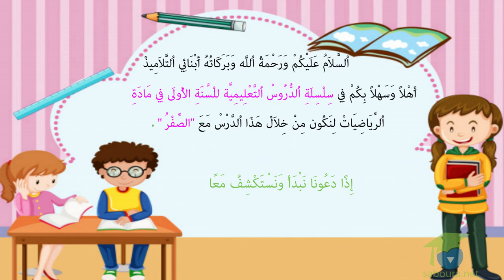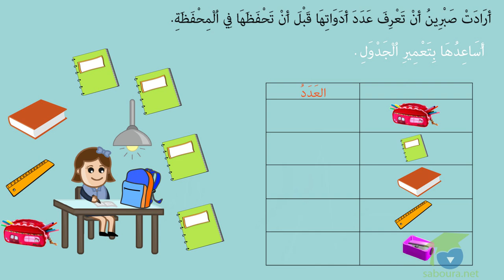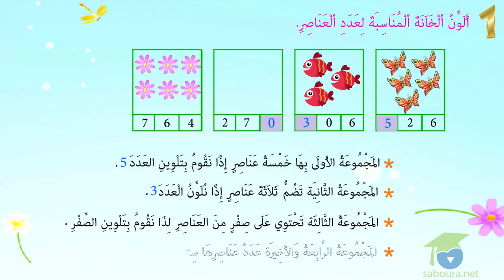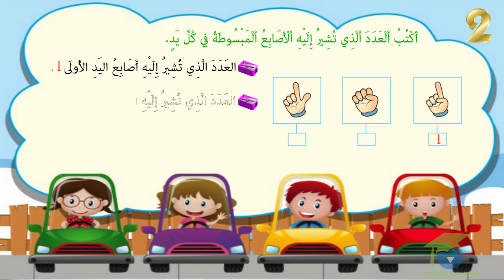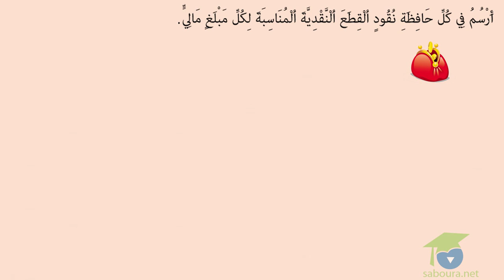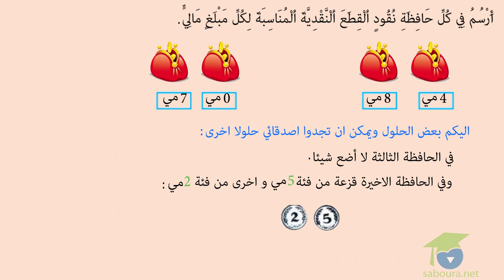المستوى الأول رياضيات ـ الدرس 20 ـ ﺍﻟﺼِّﻔْﺮُ ـ part1